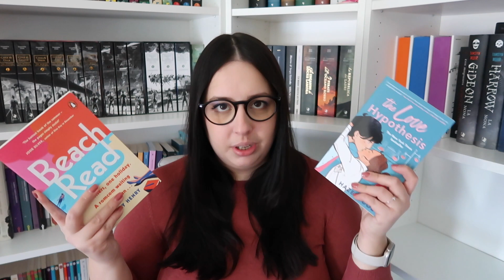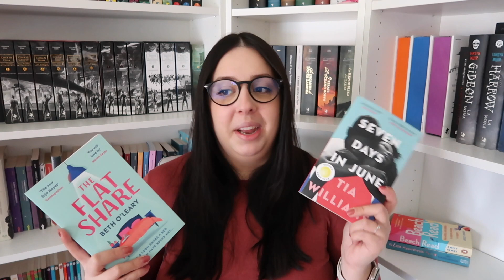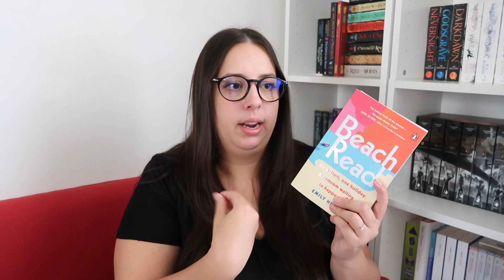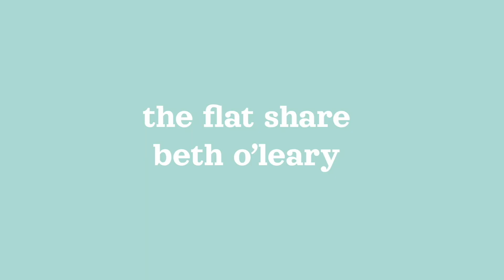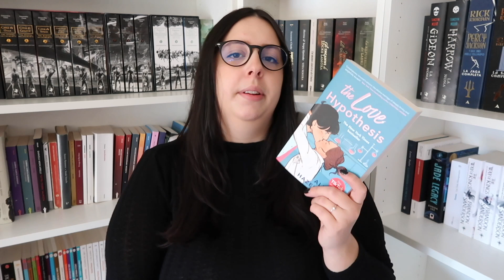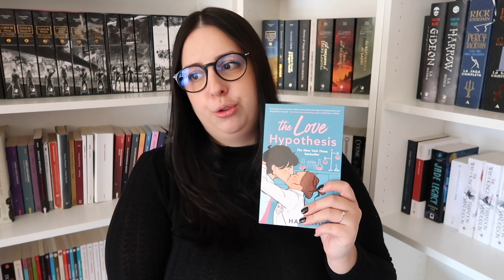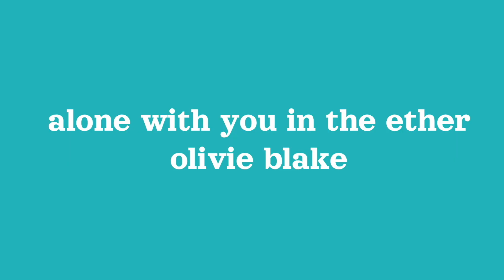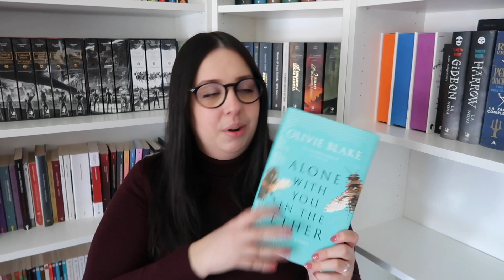Ho letto i romance più famosi del BookTok 💖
Oggi video esperimento: i libri del BookTok saranno capaci di far sciogliere anche il mio cuore di pietra?

Un nuovo video ogni martedì alle 14!

Seven Days in June - Tia Williams
Beach Read - Emily Henry
(Romanzo d'estate
The flatshare - Beth O'Leary
(Un letto per due
The Love Hypothesis - Ali Hazelwood
(Il teorema dell'amore
Alone With You in the Ether - Olivie Blake